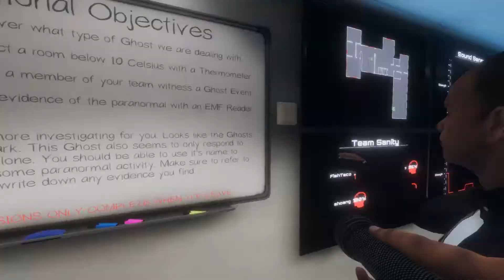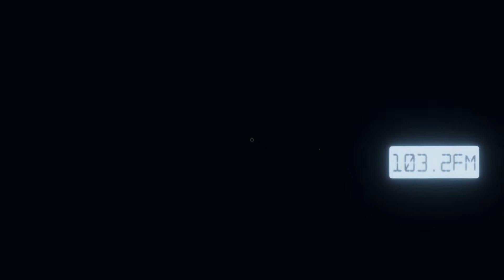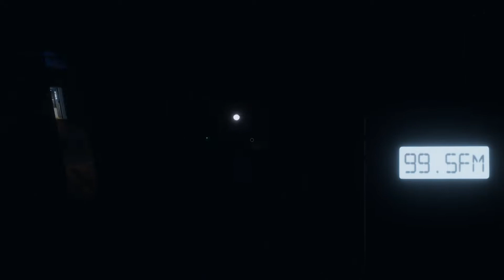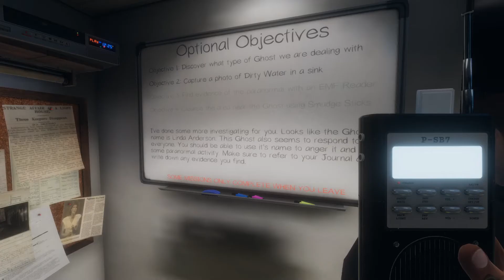Phasmophobia - Ghosts and Friends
Phasmophobia is a multiplayer ghost investigation game. You collect clues and do objectives to find out what type of ghost is haunting the area.